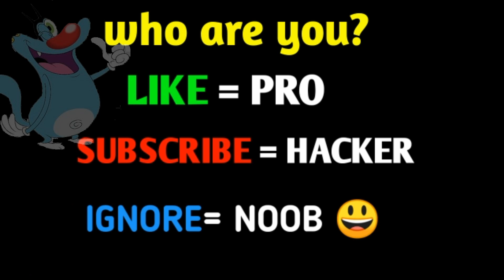Anime run 3d,Beheaded run,Lucky run android gameplay||noob vs pro vs hacker||oggy game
for buissness

N

• Hacker = Like Video and Comment 💬
• Pro = Like the video
• Noob = Ignore
our queries :-
oggy
oggy game
noob vs pro vs hacker
noob vs pro vs hacker oggy
noob vs pro vs hacker oggy and jack
noob vs pro vs hacker oggy jack shinchan
oggy voice
frostie gamer
rock indian gamer
pummy gaming
aryan gaming
daddy gaming
essucool gamer